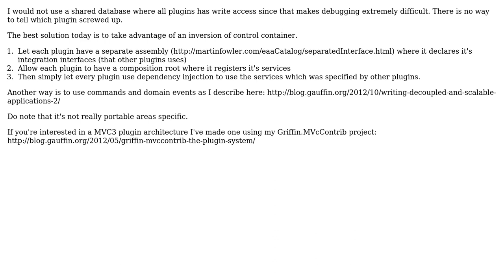ASP.NET MVC Portable Areas - Can they communicate and be used as a plugin-like architecture?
Software Engineering: ASP.NET MVC Portable Areas - Can they communicate and be used as a plugin-like architecture?

With thanks & praise to God, and with thanks to the many people who have made this project possible! You are responsible for your own actions.